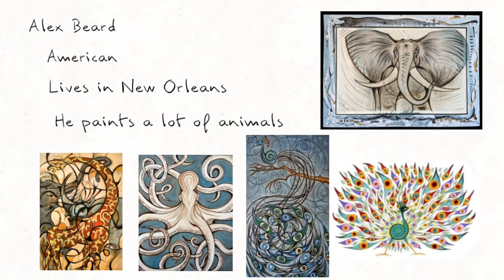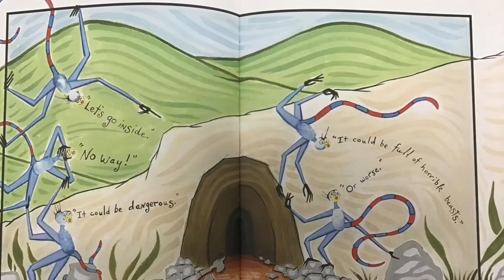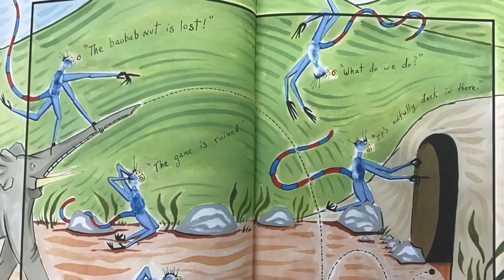Alex Beard - Grade 1 Lesson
Inspired by artist Alex Beard, grade 1 students create their own fingerprint animals.